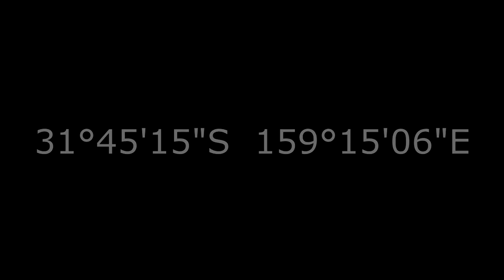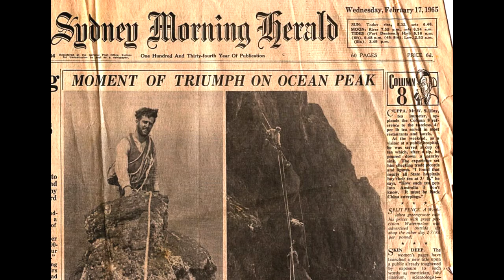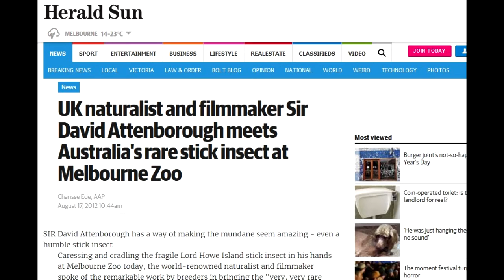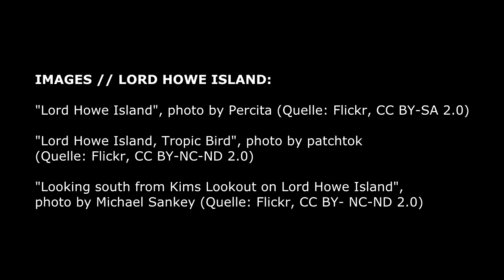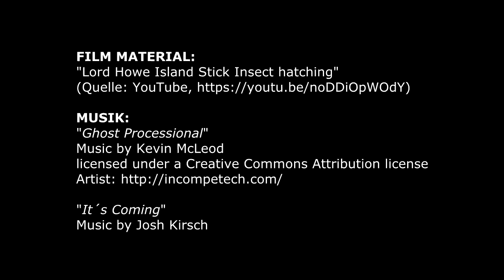Denk|Reise13 - Die Jäger der verlorenen Tierart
...oder: Die Rückkehr des Dryococelus australis.
Rund 600 Kilometer östlich der australischen Küste gibt es einen Ort, der aussieht, als wäre er von einem Hollywood-Specialeffect-Grafiker erstellt worden. Doch diese Insel gibt es wirklich. Sie heisst "Ball´s Pyramid" und ist der letzte Aufenthaltsort einer wirklich wundersamen Tierart, die auf Deutsch den Namen BAUMHUMMER trägt. Mit Hummern hat dieses faszinierende Lebewesen allerdings nichts zu tun - denn es ist ein Insekt. Ein riesiges Insekt. Seine überraschende Entdeckung hat eine spannende Geschichte.

Ball´s Pyramid, Fanny Schertzer (Copyright: GFDL, Source: Wikipedia)
Ball´s Pyramid, Foto & Copyright: Victor Martin

IMAGES // PHASMIDS:
"Nicholas Carlile and a female LH-Phasmid", photographer unknown, (c) Nicholas Carlile

IMAGES // PLANTS:
"Melaleuca howeana at RBG Sydney", photo by Peter Woodard (Quelle: Wikipedia, CC0)

OTHER IMAGES:
"NASA astronaut image of Lord Howe Island in the Pacific Ocean" (Source: Wikipedia,  (c) Image Science & Analysis Laboratory, NASA Johnson Space Center)
"1159 GRT cargo steamship Makambo" (Quelle: Wikipedia, Australian National Maritime Museum’s Samuel J. Hood Studio Collection)
"DNA-Molekül 1 unterscheidet sich von DNA-Molekül 2 in einem einzigen Basenpaar", Grafik von David Eccles (gringer) - Quelle: Wikipedia, CC-BY 4.0
"Phasmids enclosure system on Lord Howe Island", photo (c) by Nicholas Carlile